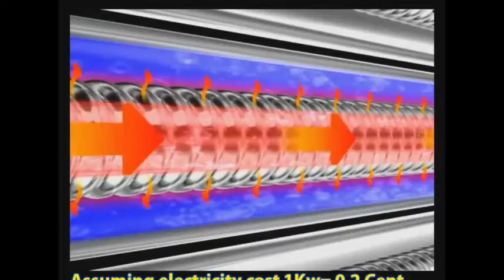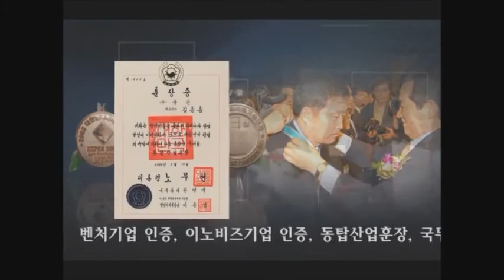Dolphin Dishwasher 10 reasons to go Dolphin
Dolphin dishwasher